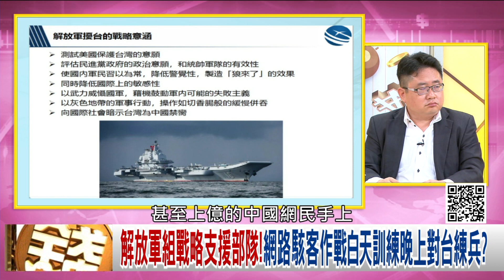精彩片段》廖宏祥：我們領空也常受解放軍擾台...【年代向錢看】200821